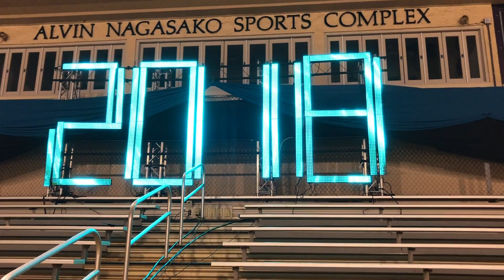Blizzard Pixelicious in action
We absolutely love the Blizzard Pixelicious bars. It has so many uses and extremely versatile. We've used them to create letters or numbers, runway lighting, and even as uplights.